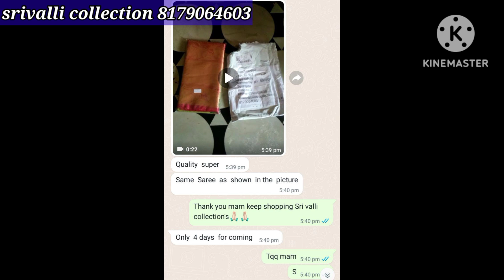latest trending customised sarees& dresses @650/- || free shipping available|| giveaway saree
details
srivalli collections